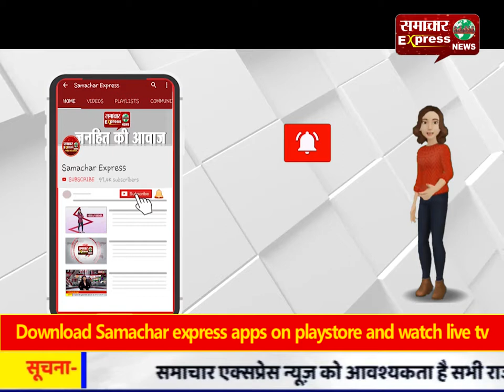चौधरी भूपेंद्र सिंह हुड्डा व कुमारी शैलजा करनाल हाईवे पर हुआ जोरदार स्वागत